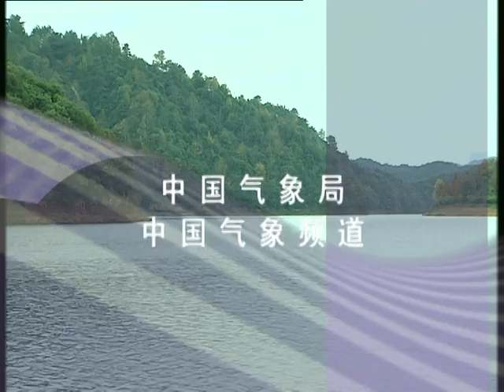中国地理探奇 06 鸳鸯越冬的秘密